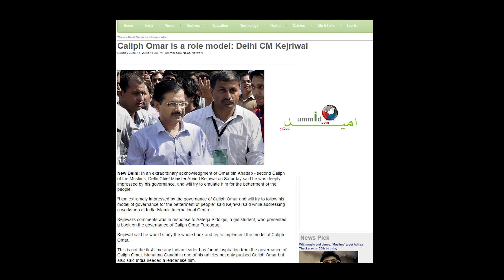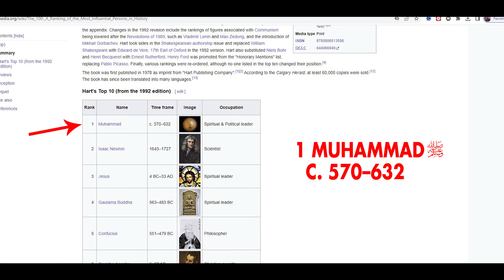ఖలీఫ్ ఉమర్ (ర) & అలెగ్జాండర్ .. ది గ్రేట్ ఎవరు ? Br Siraj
ఉమర్ ఇబ్న్ అల్ ఖత్తాబ్ (ర) | జీవిత చరిత్ర